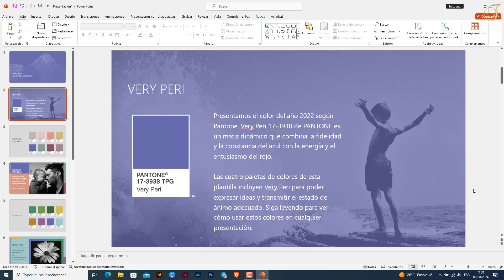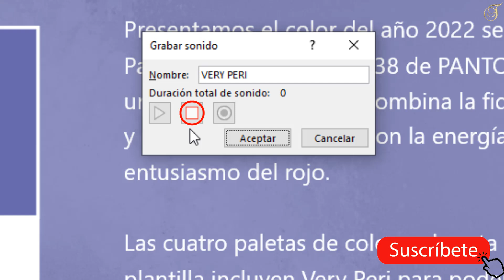Como grabar audio en presentacion power point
Estamos de vuelta amigos, hemos preparado este sencillo y rápido Tutorial, explicamos lo siguiente como grabar audio en power point para todas las diapositivas

Como grabar audio en power point para todas las diapositivas
¡hola a todos! en el mundo de las presentaciones, el audio es una herramienta clave para captar la atención y transmitir el mensaje de manera efectiva. por eso, en este video les enseñaremos cómo grabar audio en sus presentaciones de power point. no se pierdan estos útiles consejos para lograr presentaciones impactantes y profesionales. ¡comencemos! Así que como grabar audio en presentacion power point ?

 No es una ciencia de cohetes saber como grabar audio de voz en power point

Como grabar audio en power point
En la actualidad, la tecnología nos permite crear presentaciones interactivas y atractivas para captar la atención de nuestra audiencia. una de las herramientas más utilizadas en este sentido es el programa PowerPoint. para agregar un toque dinámico a nuestras diapositivas, podemos incluir audio en ellas. el proceso es sencillo, solo debemos abrir PowerPoint, ir a la pestaña ""insertar"" y hacer clic en ""audio"". luego, seleccionamos la opción ""grabar audio"" y le damos un nombre a nuestra grabación. al presionar el botón de ""grabar"", podemos comenzar a registrar nuestro audio. una vez finalizado, hacemos clic en ""detener"" y luego en ""aceptar"". ¡así de fácil es añadir audio a nuestras presentaciones de PowerPoint!

Como crear un vídeo desde PowerPoint con audio y webcam
Así se sabe como grabar audio en PowerPoint online paso a paso
1- Abre 'PowerPoint'
2- Ir a 'Insertar'
3- Haz clic en 'Audio'
4- Selecciona 'Grabar audio..'
5- Ponle un nombre
6- Haz clic en el ícono 'Grabar' y graba el audio
7- Haz clic en el ícono 'Detener' y luego en 'Aceptar'
Ahí lo tienes como grabar audio en PowerPoint

 Espero que este tutorial te haya sido muy útil y que hayas aprendido como grabar audio a una presentacion de power point

 Si tiene aLGuna pregunta sobre el tema 'como grabar audio en PowerPoint online', no dudéis en publicarlas en la página de comentariOS

 No dudes en compartir este vídeo con tus familiares y amigos para explicarles como grabar audio en diapositivas de PowerPoint

Tuto : como grabar audio en presentacion power point

Categoría : como grabar audio de voz en power point

Ver también: